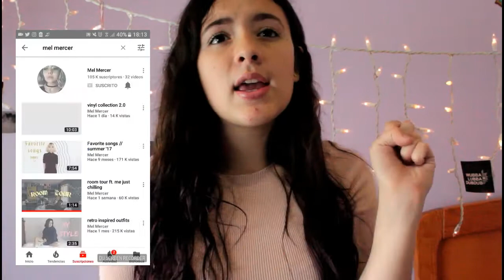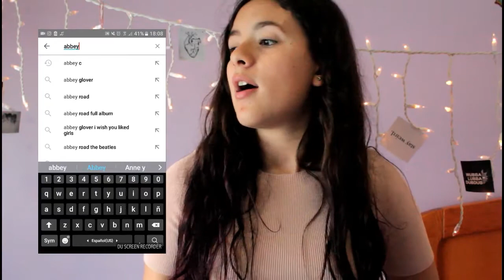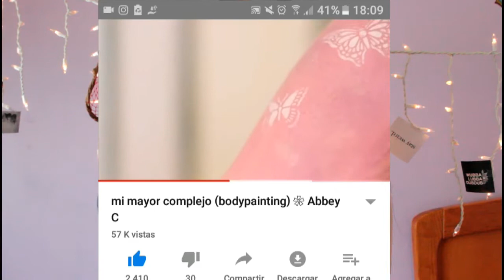RECOMENDANDO CANALES - Soñando entre libros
Holaaa!! Soy Ximena y el video de hoy es básicamente de canales que les recomiendo con todo mi kokoro. Son canales que realmente valen la pena y que posiblemente los cambie, les hagan llorar, reír, entre otras cosas. Espero y les guste :3 LOS QUIEROOO!!! n.n

¿Quieres verme en otras partes? :3 Aquí hay otros lugares en los que me puedes encontrar